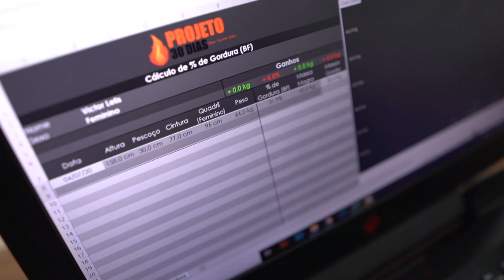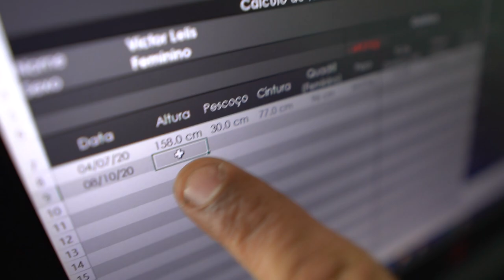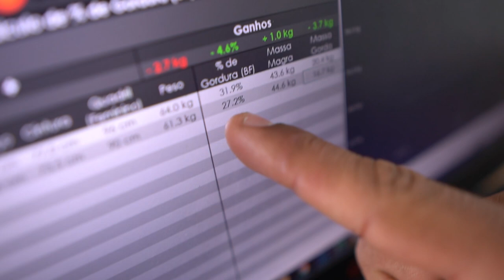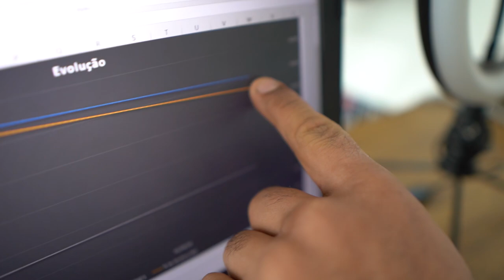MINHA TRANSFORMAÇÃO EM 30 DIAS!